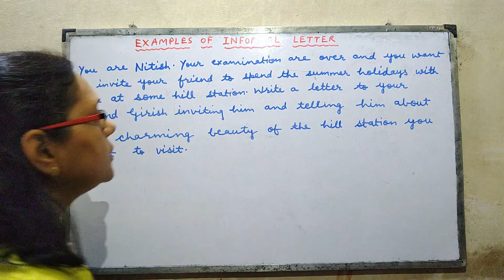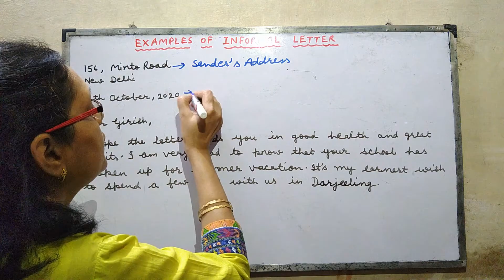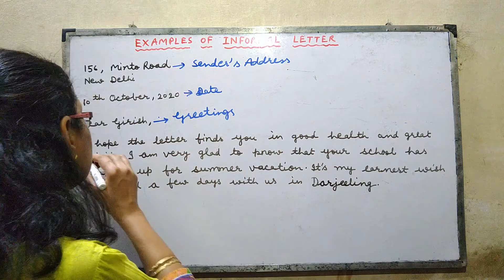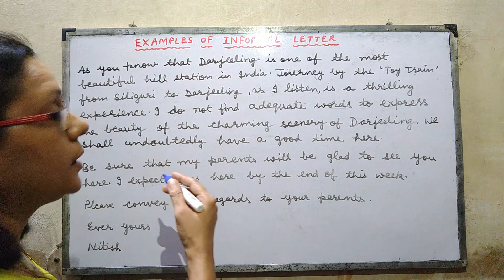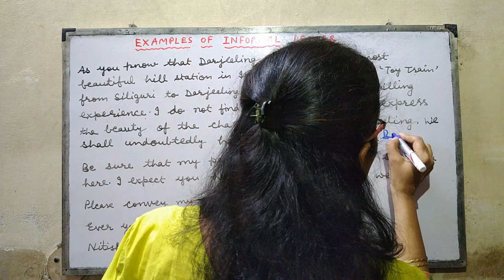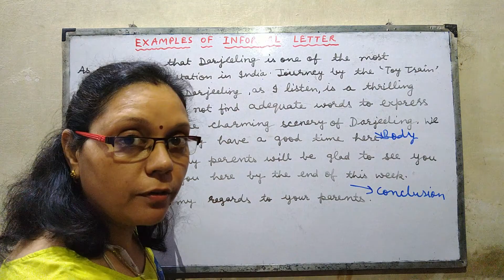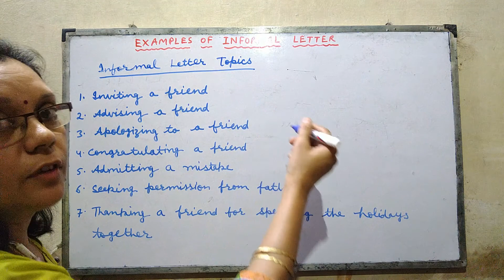Informal Letter | Full Marks | Tips| Complete Solved Example| Previous Year Questions | CBSE & ICSE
Hello Everyone !!!
Welcome to Study Extraordinary

We are starting a brand new series on the writing skills part. This series is specifically strategized to enhance the writing skills asked in CBSE and ICSE school as well as board examinations.
Watch this video till the end because we have a lot of secret tips to score more and many examples to clear your concept thoroughly.

Our Instagram handle is @study_extraordinary.

You can add all your doubts and suggestions in the comment section below. We will definitely answer them. Also, if this video is helpful for you in any way then please make sure to LIKE the video, SHARE it with your friends and family, and SUBSCRIBE to the channel.
VIDEO HIGHLIGHTS:
0:00 Introduction
00:36  Complete Example
1:38    Solved Solution
5:27    Tips
6:10    Other Topics for Informal Letter